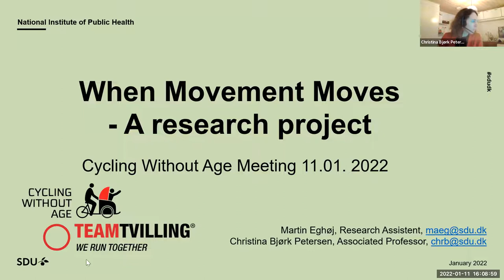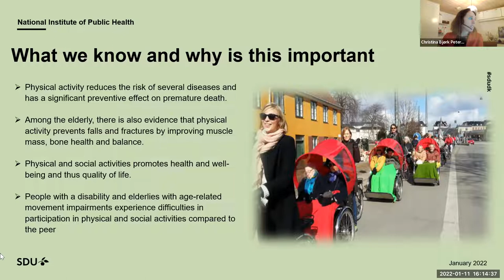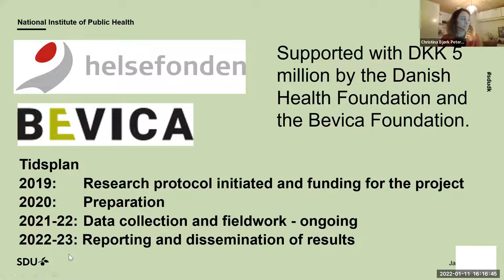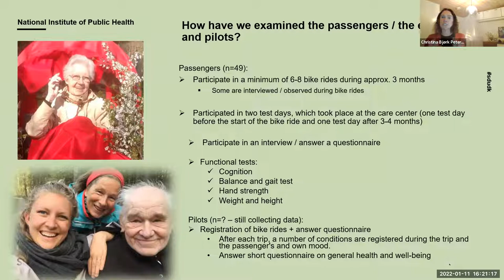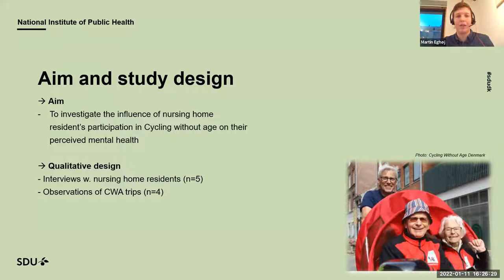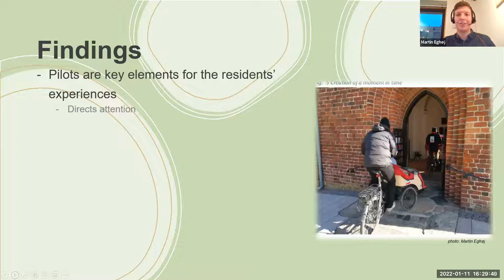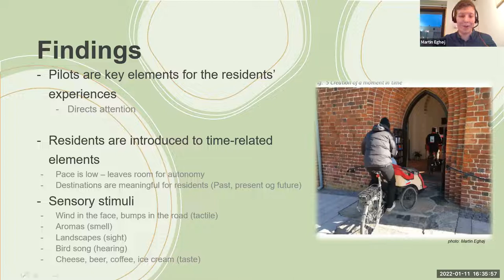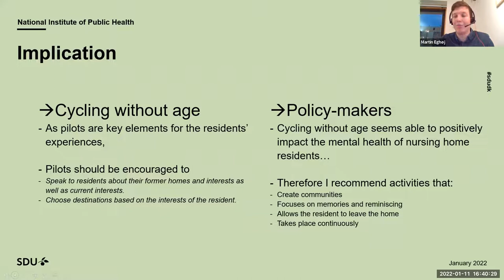When Movement Moves, 'CWA Conversations community' meeting 11 Jan 2022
Presentation by and conversation with Christina Bjørk Petersen and Martin Eghøj, University of Southern Denmark, about the study "When Movement Moves".